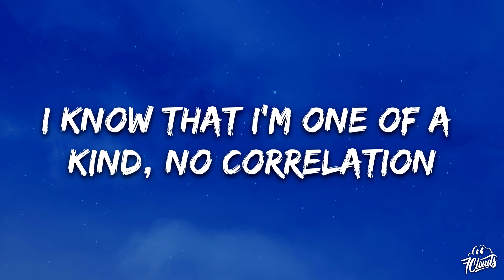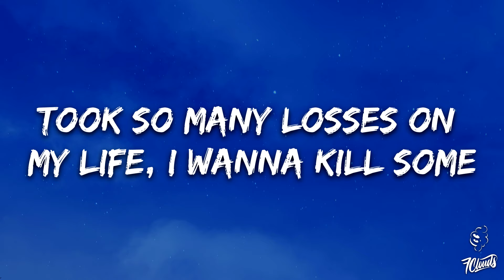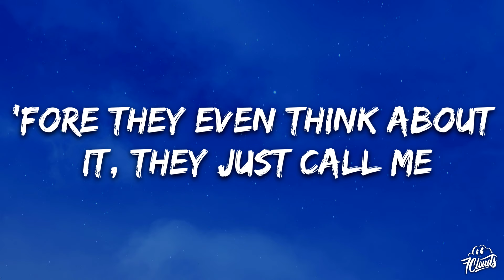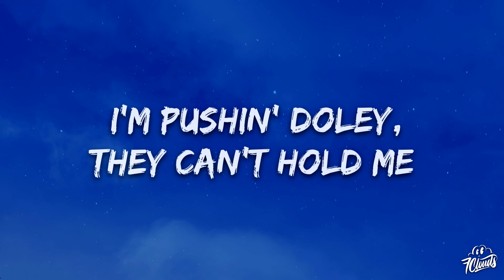Lil Tjay - Told Ya (Lyrics)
🎤 Lyrics:

Told y'all n*ggas a million times, "I'm gon' make it"
Pull up, Bentley truck and it's mine, it's not basic
Hoes see the jewelry, it shine, and get naked
How you say you true to your grind with no patience?
Demons really stuck on my mind, that's what I'm facin'
I know that I'm one of a kind, no correlation
Money comin' in, I made some millies, now they hatin'
Honestly, I'm takin my time, these n*ggas racin'
I'm pacin', Tjay name in every conversation
Told 'em, "I'ma be here for a while," that's confirmation
I ain't drop no music in a while, but I been chasin'
I've been tryna hide the demon in me, tired of fakin'

[Verse 1]
At least I get to go out like a real one
Took so many losses on my life, I wanna kill some
I can't even cap to y'all, like I don't even feel none
Pain got the pills numb, KD, that's my real son
I come from a block where it's war, no friendly
Youngins on a mission, tryna go out with extendys
Killer, fiends, robbers, ain't too much farther
Thinkin' you gon' take some from me? Don't bother
Yeah, my mom said I need to change but I'm stuck in my ways
Institutionalized, 'member bein' stuck in the cage
I done seen too many n*ggas on front of the page
Overworked for all them times when we was starvin' for days
Okay

[Chorus]
I'm—

[Verse 2]
Grrt, bop, bop
Youngins gettin' whacked in the streets, them mamas cryin'
Lucky boy, my story unique and I ain't lyin'
So I flex it and sleep for them times we ain't had none
Trench Kid from the mud, felt I had to rob
Trenches was a dub, had to run it up
I'm from the bottom, so I think I'm above
Just wanna thank my supporters, my family, those I love
On me, everything that's goin' on, any chance I'm goin' wrong
A lot of pressure's on my shoulder, I can't sleep, back pains, OD
I'm pushin' doley, they can't hold me
N*ggas hate, but they don't know me
On the road to the riches, I know I'm good if they listen
And when I go, I wanna die a legend like I'm Kobe
I'm so grateful my accomplice mention everything to me
I'm so grateful for the better life a n*gga got to see
I'm so grateful out them trenches, shit weren't who I'm 'posed to be
It's so crazy how out of everybody, God been blessin' me

[Outro]
Ooh, oh
Ooh, ooh, oh
Ooh, ooh, ooh, told y'all
Swear, I told y'all
Already told y'all
Uh, uh, uh
Music